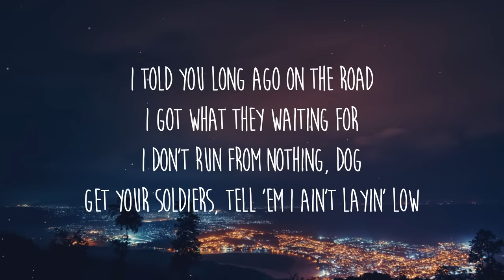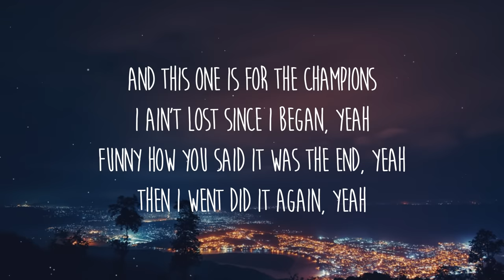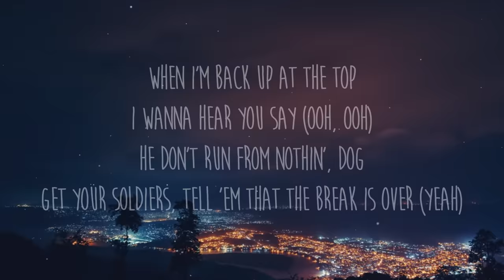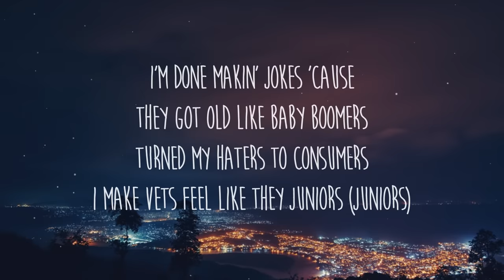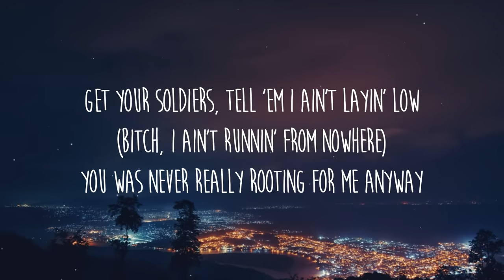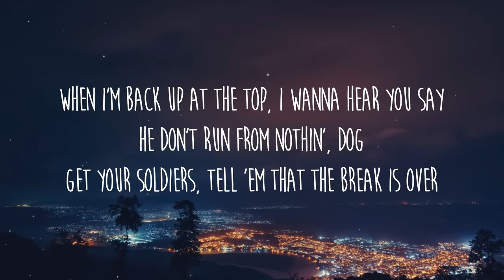Lil Nas X - Industry Baby (Lyrics) ft. Jack Harlow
Need a couple number onеs
Need a plaque on every song
Need mе like one with Nicki now

Yeah
Yeah